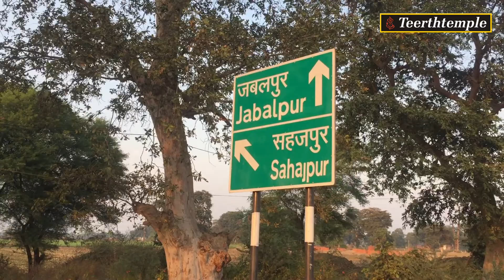Chamatkari Ramkund Ramghat Jabalpur : वनवास के समय श्रीराम नर्मदा तट पर आए | Ghat Pipariya Jabalpur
प्रभु श्रीराम ने की स्थापना बांदकपुर शिव मंदिर : जागेश्वरनाथ मंदिर का संपूर्ण इतिहास || Untold history of Bandakpur Shiv Temple

जबलपुर. त्रेतायुग में श्रीराम ने अपने पिता अयोध्या के राजा दशरथ की आज्ञा का पालन करते हुए वन गमन किया था और धुर दक्षिण में सेतु बंध रामेश्वर से श्रीलंका तक गए थे। युग-युग से महायात्रा की यह कथा हमारे मन प्राण में बसती है। श्रीराम अपनी इस दक्षिण यात्रा में किस मार्ग से गए इसकी खोज उन्हें चित्रकूट से नर्मदा तट जबलपुर जिले की शहपुरा तहसील तक लाता है। जहां श्रीराम ने नर्मदा को पार किया वह जगह रामघाट के नाम से जानी जाती है। यहां का प्राकृतिक सौंदर्य अभिभूत करता है। एक तरफ हरी-भरी पहाड़ियां हैं और तट पर सफेद संगमरमरी पत्थरों का गलीचा सा बिछा है। मां नर्मदा यहां शांत, गंभीर और ममतामयी लगती हैं। उनका पाट विशाल है और जलराशि नीली आभा लिए किसी सरोवर का आभास देती है। इस स्थान पर शहपुरा छोर के पास एक पुराना राम मंदिर है। बदलते समय ने इसके मूल स्वरूप को काफी बदल दिया है। चरगवां छोर का तट सुरम्य है। आदमी के हस्तक्षेप के निशान यहां कम हैं। लोगों ने नर्मदा की दैवीय छटा को कम से कम नुकसान पहुुंचाया है।
रामघाट राममंदिर, राम कुंड, रामवनचरगवां वाले किनारे से लगी हरी-भरी पर दुर्गम पहाड़ी है। हर तरफ एकांत, चुप्पी अौर नर्मदा की कलकल मन को आध्यात्म की तरफ ले जाती है। दोहरी पहाड़ी की चोटी पर बहुत पुराना एक मंदिर है। समय के साथ इसका नक्शा, बनावट और स्वरूप काफी बदल गया है, पर पत्थर के नक्काशीदार पाए और भारी दरवाजे मौजूदा युग के कतई नहीं हैं। जरा बारीक नजर डाले तो इसका अतीत झांकने लगता है। पहाड़ी के इसी चौकोर समतल से नीचे गहराई में चट्टानों और हरे-भरे जंगल से घिरा कांच से चमकते पानी का कुंड है, जो राम कुंड के नाम से ज्ञात है। इस तक पहंुचने का जमीन से कोई रास्ता पता नहीं चलता। पहाड़ी तक पहुंचने के लिए भी सीधी ऊंचाई और पहाड़ियों से घिरी खाई का बाजू थामे एक पतली सी पगडंडी है, जिस पर एक-एक कदम चलते हुए यह डर सा साथ चलता है कि जरा पैर फिसला और खाई में गिरे। ऊपर पहुंच कर फिर राम कुंड के लिए बिना रास्ते के नीचे उतरना होता है। मंदिर में डेरा डाले निरंजनी अखाड़े के दिगम्बर रामकृष्ण उर्फ भोलेबाबा का कहना है कि नर्मदा पार कर श्रीराम ने इसी पहाड़ पर रात काटी थी। सुबह कुंड में स्नान किया। फल-फूल का आहार लिया और दक्षिण की ओर रवाना हुए। यहीं है वह रामवन जो आज भी आदिकाल जैसा आदिम नजर आता है। कुंड से निकली जलधारा यहां-वहां होते हुए नर्मदा में मिल जाती है पर कुंड का पानी कभी खाली नहीं होता है।चित्रकूट से नर्मदाश्रीराम का तर्कसंगत वनगमन पथ सीधी लकीर में चित्रकूट से नर्मदा के तट तक आता है। सघन विध्यांचल से गुजरते समय आज के पन्ना जिले में मुनि अगस्त्य के नाम से सरभंगा और सुतीर्ण आश्रम है। आसपास बहुत पुराने पुरातात्विक महत्व के श्रीराम के वन गमन से जुड़े टूट-फूट गए मंदिर अौर कई अन्य चिन्ह हैं। ये स्थान अब अपनी पुरानी पहचान लगभग पूरी तरह खो चुके हैं। अंधाधुंध खुदाई और वनों की कटाई ने पुराना वैभव लूट लिया है। इतिहास और आदि इतिहास की रत्तीभर समझ नहीं रखने वालों ने बेडौल निर्माणों से इन्हें आज के शहर और कस्बों का हिस्सा बना दिया है।अगस्त्य और विध्यांचलमुनि अगस्त्य ने लंबा समय उस युग के साधक विध्यांचल की गोद में बिताए। जनश्रुति है कि विंध्या लगातार ऊंचा होते हुए आकाश से मिलने की तरफ बढ़ रहा था। विंध्या के इस वनप्रांतर में साधना करने वाले ऋषि-मुनियों ने मुनि अगस्त्य से आग्रह किया कि उसे रोकें, अगस्त्य मुनि को सामने पाकर विंध्याचल उनके चरणों की ओर झुका। मुनि ने आशीर्वाद दिया और आदेश भी दिया कि जब तक वे दक्षिण प्रवास से नहीं लौटते तब तक वह ऐसे ही झुका रहे। मानना है कि अगस्त्य दक्षिण से कभी नहीं लौटे और विंध्या उसी तरह झुका रहा।